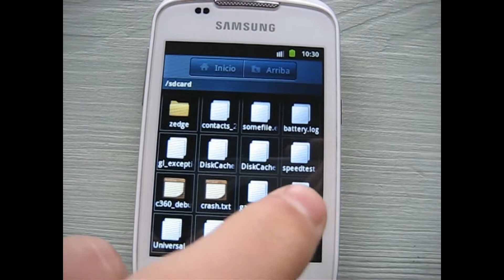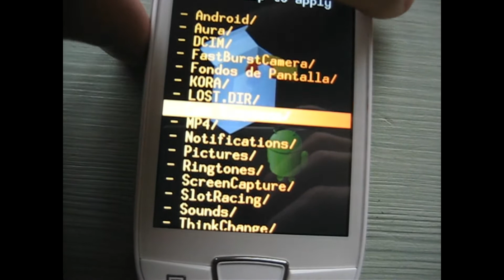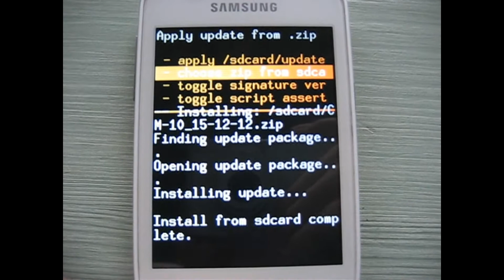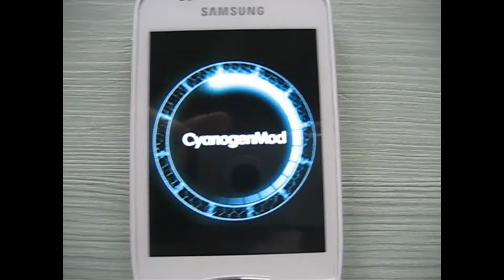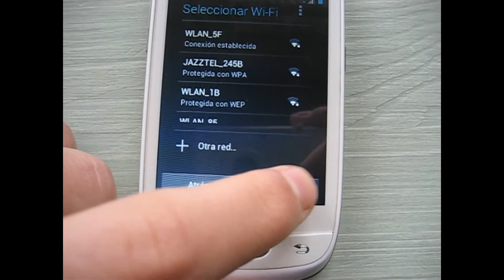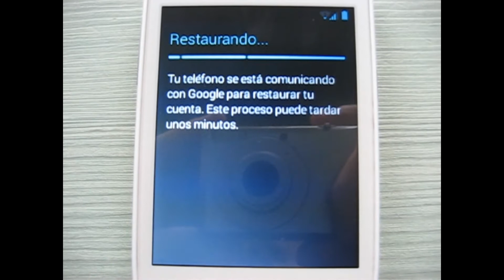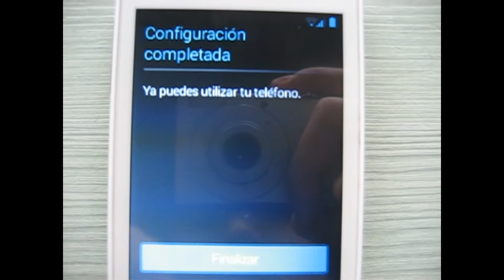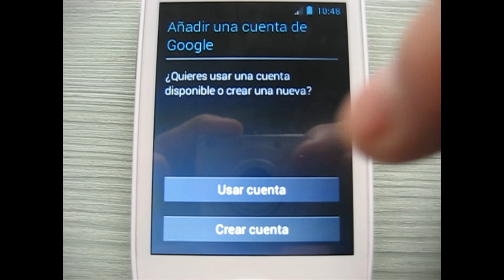Como instalar Custom Roms en Galaxy Mini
Como instalar Custom Roms (Cyanogenmod 10 en este caso) + Gapps en el Samsung Galaxy Mini usando Clockworkmod Recovery